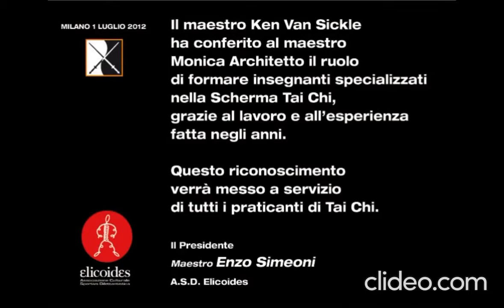Taiji Fencing Sword Monica Architetto Elicoides taiji Studio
Maestra Monica Architetto
Sinobarr – New York
Il Lignaggio di Cheng Man Ching
Elicoides Taiji Studio

Elicoides – Milano
Il Lignaggio di Chang Dsu Yao

L’Atelier dell Scherma è l’unica realtà in Italia specializzata nella disciplina in tutte le sue forme, è un ambiente creativo per lo studio e la diffusione della Scherma Taiji. Nasce dall’incontro di diversi lignaggi, accomunati dalla passione per la Spada Taiji e le sue potenzialità.